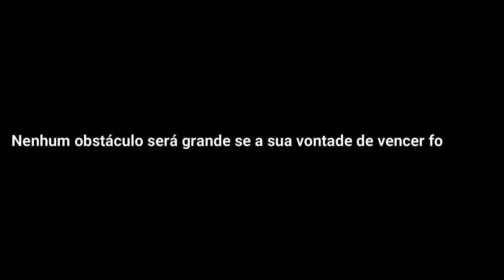Do 1 ao 30 dias Jogando Free Fire no Emulador - highlight / Edit